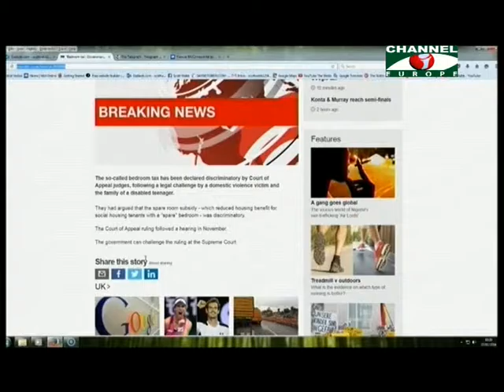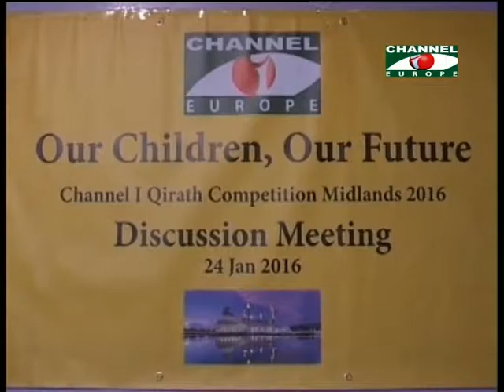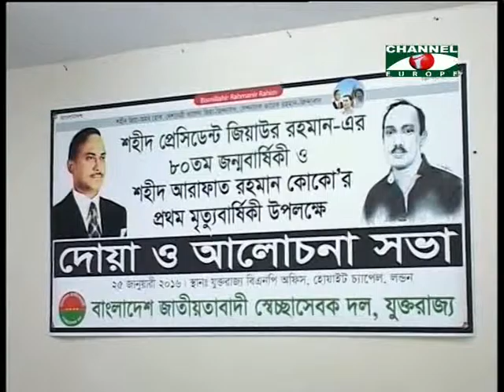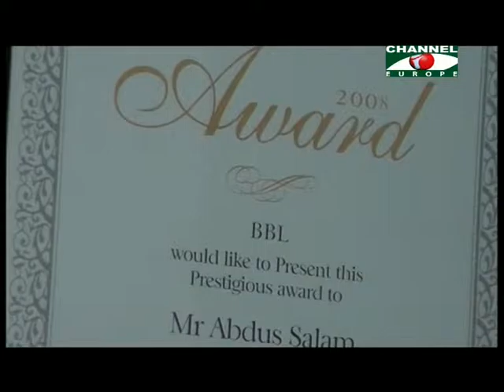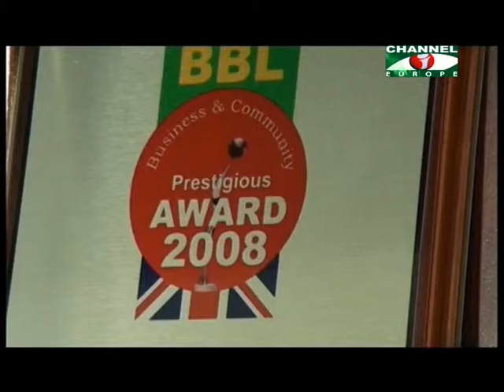Amader Khobor 270116 All Parts